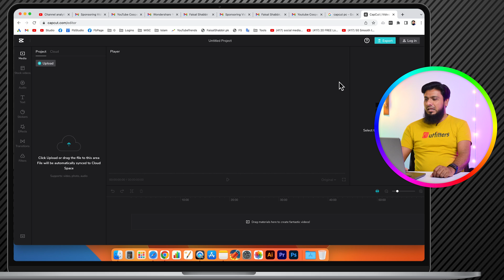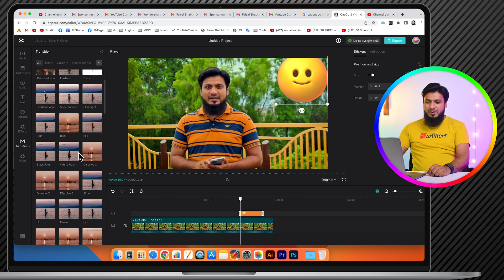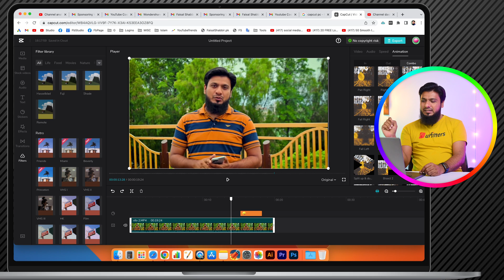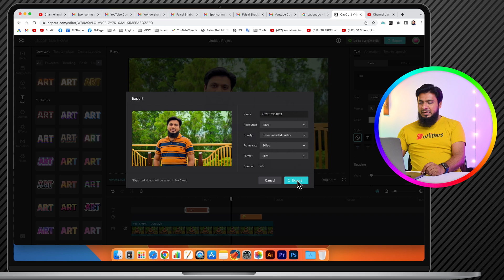Capcut Video Editor For Pc Version Free 2022 | Finally You Can Use On PC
Hey Guys! So now you can easily use Capcut Video Editor on your laptop and PC 2022. Capcut company launched Capcut Video Editor For Pc Version. So in this video I will guide you how you can use it.